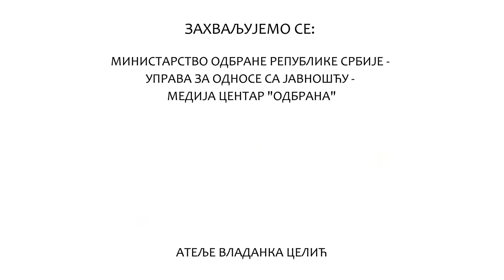Sestre Gobović - Hoću da pevam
СЕСТРЕ ГОБОВИЋ - ХОЋУ ДА ПЕВАМ

Текст и музика: Марина Ковачевић
Аранжман: Саша Милошевић Маре
Продуцент: Саша Милошевић Маре
Микс и мастеринг: Лазар Милић

Учесници на снимању песме: Уметнички центар "Антерија", под руководством проф. Дубравке Лончовић
Снимано у студију: "HIGHLAND STUDIO"

Учесници на снимању спота: КУД "Фолклор је више од игре"
Видео продуцент: Милош Пуача и Драган Ђорђевић
Сценарио: Милош Пуача и сестре Гобовић
Монтажа: Милош Пуача и Срђан Булатовић